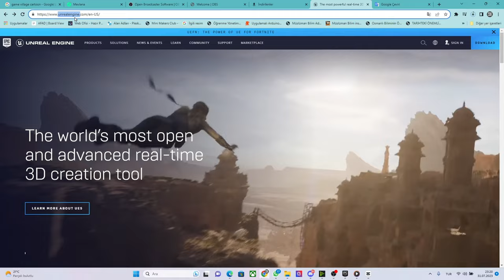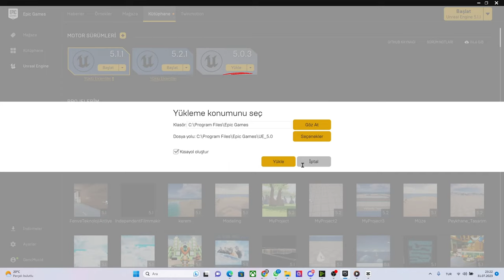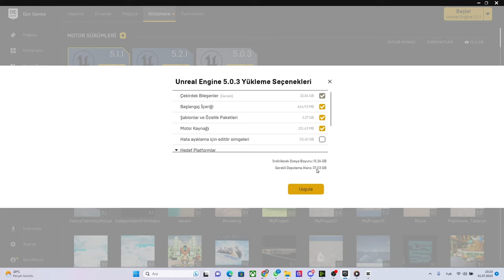HERKES İÇİN UNREAL ENGİNE 5.2 [ UE5 YÜKLEME]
PEYKHANE ATÖLYE
Epic Games ve  Unreal Engine 5.2 Motorunun Kurulumu

Yapay Zeka
Otomasyon Yazılımları
Mobil Uygulamalar
Dijital Oyun
Dijital Eğitim Materyalleri
Sanal Şehirler